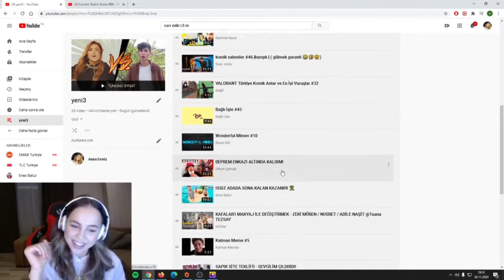ANNA DENİZ - KOMİKLİ TWİTCH ANLARI #80 İZLİYOR!